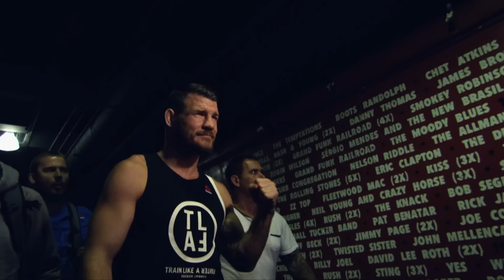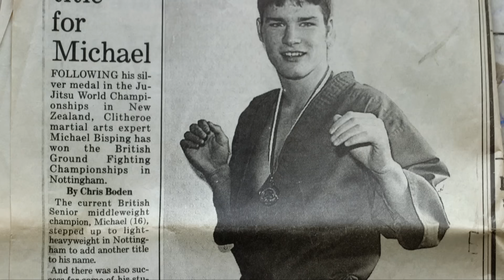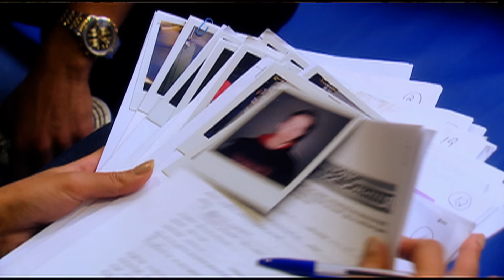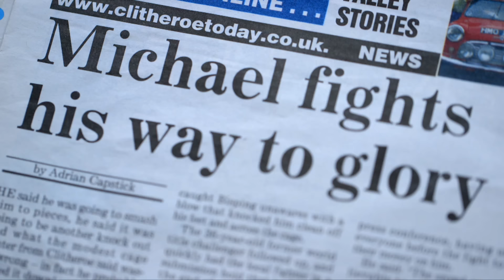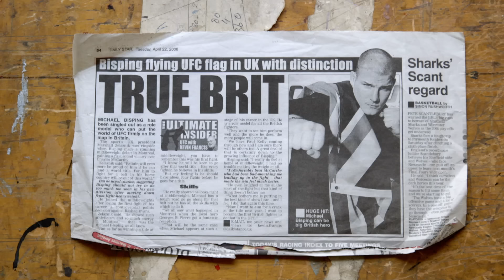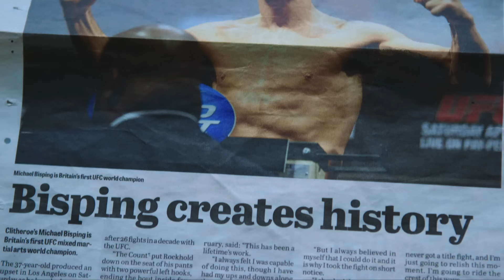Michael Bisping - My Destiny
From his early days growing up in Manchester, to his first professional fight, to his ten year battle to become UFC world champion, we speak to all the key figures in his life who who have influenced him over the years - his family and friends, coaches trainers and fighters all of whom have contributed to the moulding of the career of the UK's first UFC Champion.